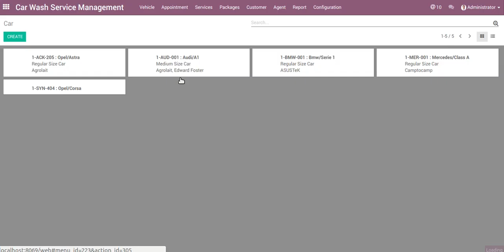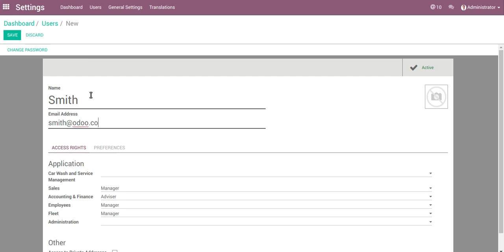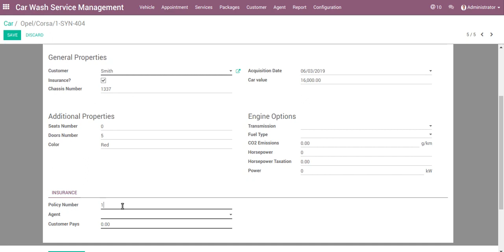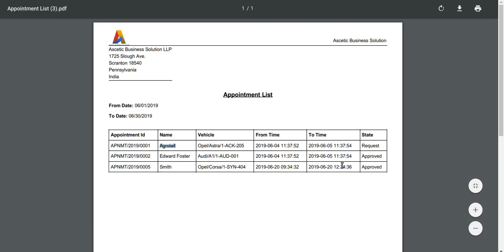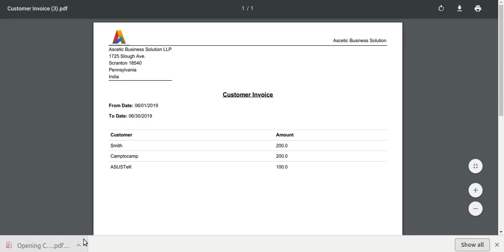Car Wash And Service Management in Odoo v10